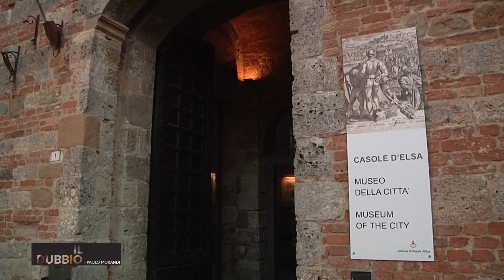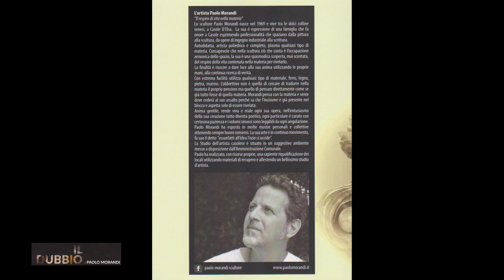Paolo Morandi inaugurazione della scultura IL DUBBIO Casole d'Elsa 23 marzo 2019